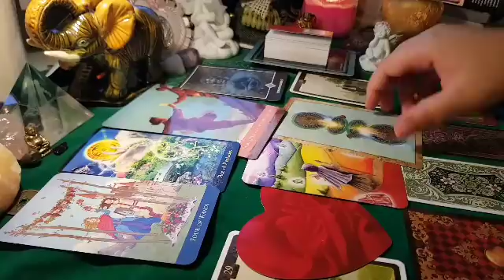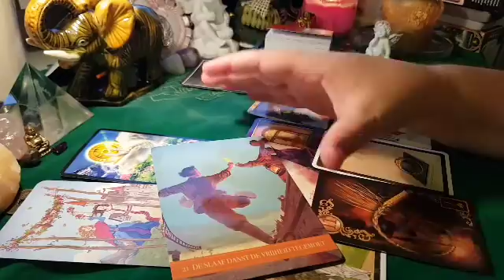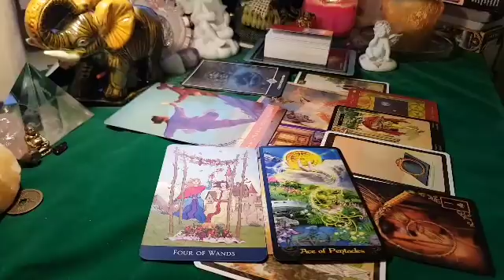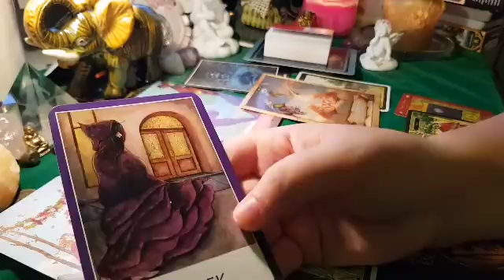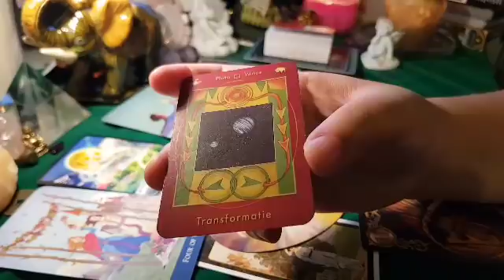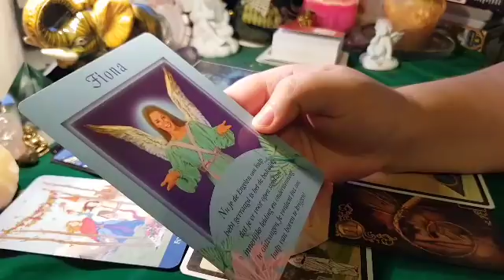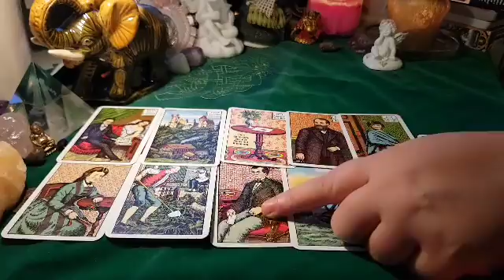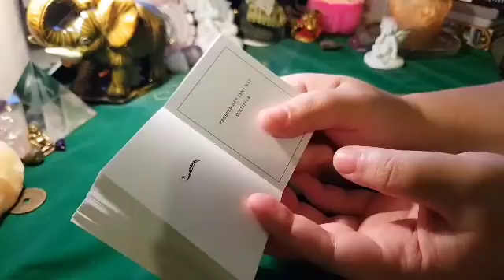PEȘTI DRAGOSTE NOIEMBRIE 2017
PEȘTI